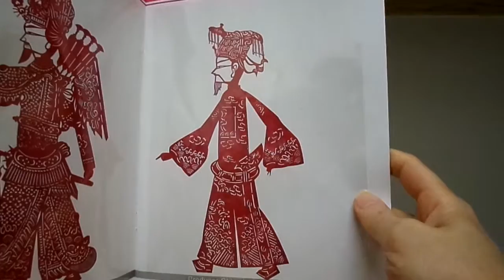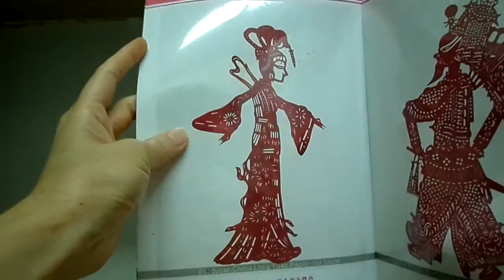Chinese shadow theatre figures paper-cutting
Shadow play or also known as shadow puppetry is an ancient form of storytelling and entertainment which uses flat articulated figures (shadow puppets) to create cut-out figures which are held between a source of light and a translucent screen or scrim. The cut-out shapes of the puppets sometimes include translucent color or other types of detailing. Various effects can be achieved by moving both the puppets and the light source. A talented puppeteer can make the figures appear to walk, dance, fight, nod and laugh.